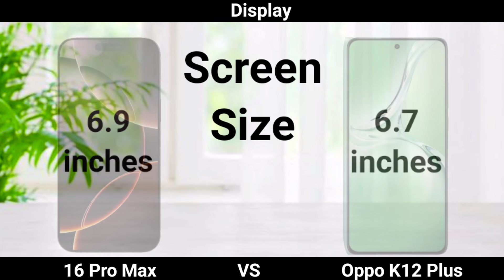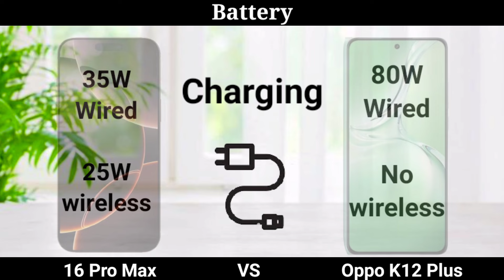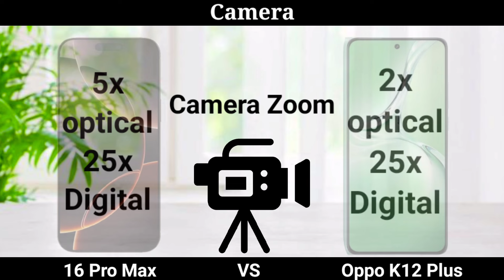Why the Oppo K12 Plus is BETTER than the iPhone 16 Pro Max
Oppo K12 Plus vs iPhone 16 Pro Max.Oppo K12 plus is also a latest flagchip. On the other hands There is only a few hours left here we will go over everything we know about the  Apple models.
Apple Intelligence, the major upgrade for iOS 18, has missed the deadline and will arrive later as part of iOS 18.1. I must be sort out of my fans and give a latest comparison for our periority. Oppo k12 plus is also a latest smartphone for Chinese brand.
This move will help boost sales in the country but also the total production volumes too.This comparison help and clear all your problems.

iphone 16 launch live
iphone 16 pro max review
iphone 16
iphone 16 pro max unboxing
16 pro max
iphone 16 pro max vs xiaomi 14c
iphone 16 pro max vs samsung s24 plus
iphone 16 pro max vs iPhone 16 plus
iphone 16 pro max vs samsung a55
iphone 16 pro max vs realme narzo 70 turbo
iPhone 16 pro max vs moto edge 50
iphone 16 pro max vs moto edge 50 pro
iphone 16 pro max vs moto edge 50 ultra
iphone 16 pro max vs google pixel 9 pro xl
iPhone 16 pro max vs vivo x200 pro
iphone 16 pro max vs oppo k12 plus
iphone 16 plus vs 16 pro max

iphone 16 plus vs Oppo k12 plus
iphone 16 plus vs iphone 16 pro max
iphone 16 plus vs iPhone 15 plus
iphone 16 plus vs samsung a55
iphone 16 plus vs iphone 14 pro max
iphone 16 plus vs iphone 15 plus camera test
iphone 16 plus vs Samsung s24 ultra
iphone 16 plus vs samsung s24 plus
iphone 16 plus vs realme narzo 70 turbo